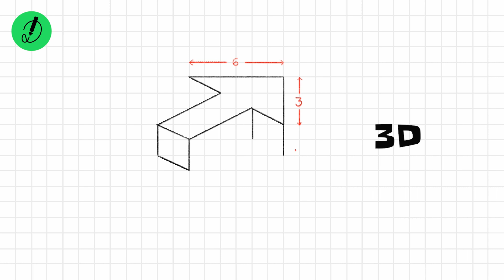how to draw 3D ARROW step by step | very easy | with dimension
3D ARROW drawing and coloring.
In this video I will show you How to Draw 3D with Dimension and Grid Reference.
Learning how to draw a 3D is very simple! In very little time, through a little repetition, you'll have the perfect 3D drawing. You don't have to draw every step exactly the way I show you in this 3D drawing . It’s up to your own style and creativity to sketch any kind of 3D outline that you like.

3D come in all sorts of different sizes, types, and styles. It's ok if yours looks different. Make it bigger, smaller, etc. This drawing video will walk you through the simple and easy drawing outline techniques you will need to create your own drawing of a 3D .

Watch this video now and you’ll will learn how to draw a 3D like a pro!

How to draw 3D with dimension
How to draw 3D with gridline
1 how to draw 3D
2. 3D art
3. 3D painting
4.3D coloring
5. 3D draw,
6. 3D drawing,
7. 3D drawing for beginners,
8. 3D drawing easy,
9. 3D drawing colour,
10. 3D drawing tutorial,
11. 3D drawing with oil pastels,
12. 3D drawing with color,
13. 3D drawing pic,
14. 3D drawing for nursery,
15. 3D drawing art,
16. how to draw 3D easily,
17. how to draw 3D easy way,
18. how to draw 3D picture,
19. how to draw 3D easy,
20. how to draw 3D and colour,
21. how to draw 3D colour,
22. how to draw 3D easy step by step,
23. how to draw 3D in easy way,
24. how to draw 3D in easy method,
25. how to draw 3D in easy steps,
26. how to draw 3D simple,
27. how to draw 3D  step by step,